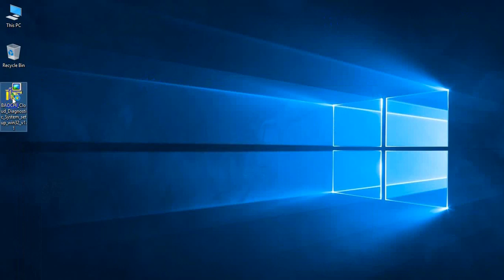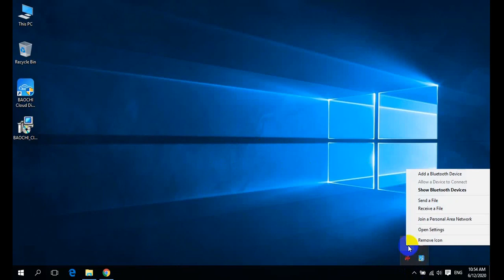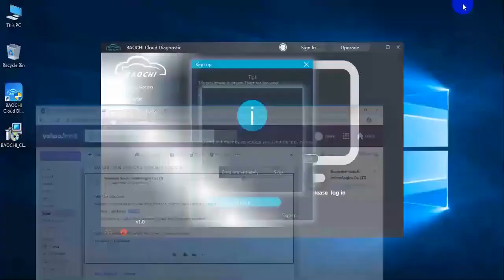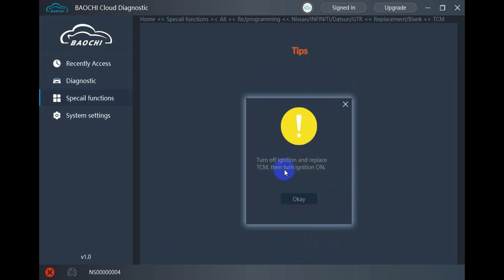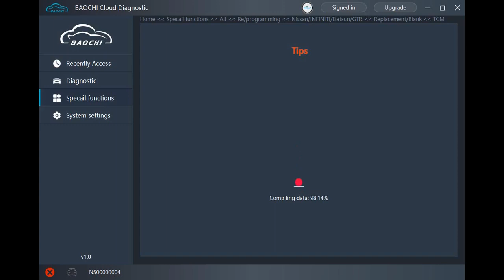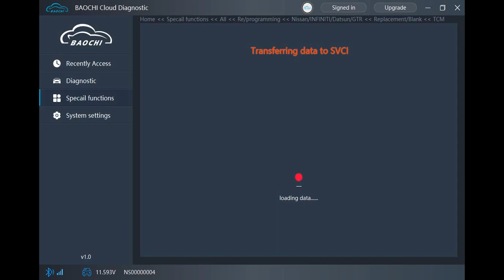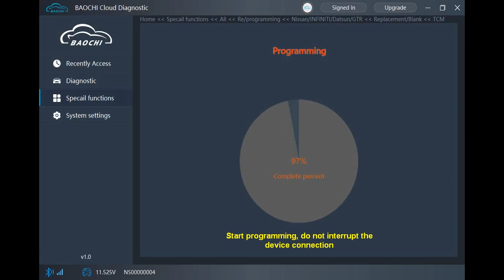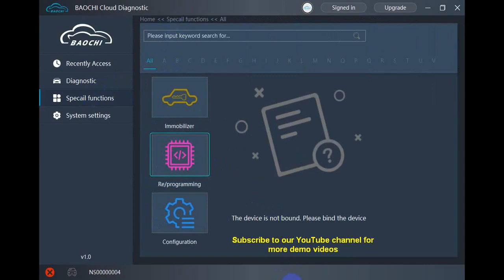SVCI ING Software Installation and Nissan TCM module programming